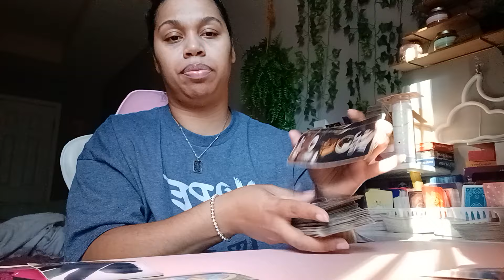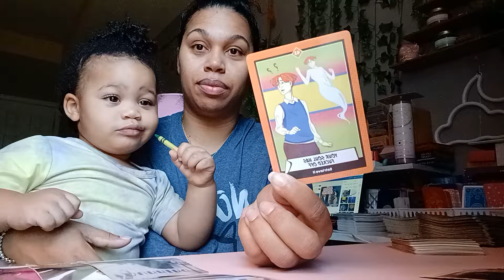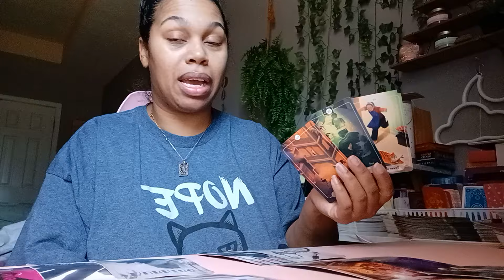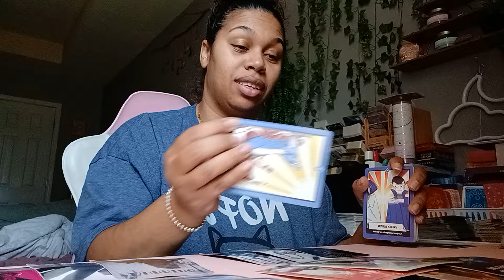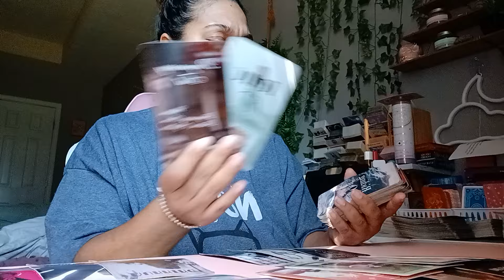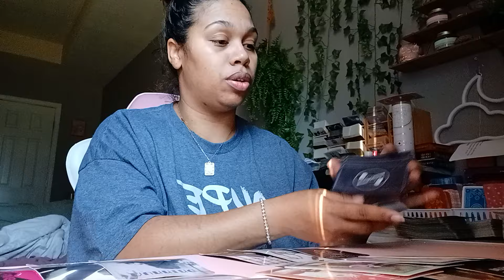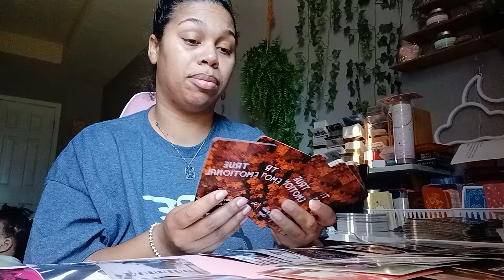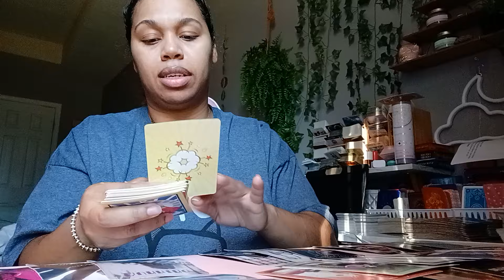Scorpio 2024 Tarot *Keep your vibration high b/c they will try to keep you in this negative energy!*